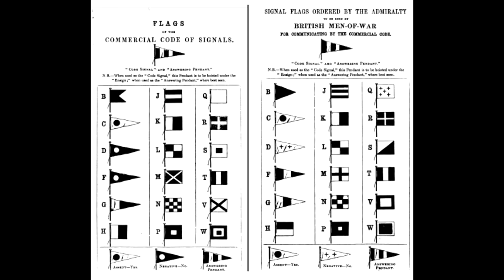Клим Жуков - Про Фолклендское сражение